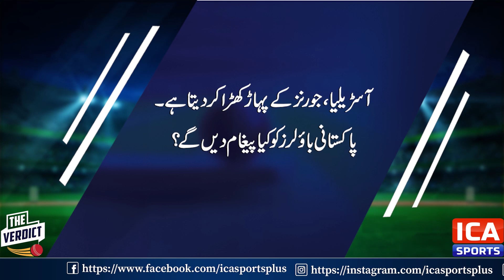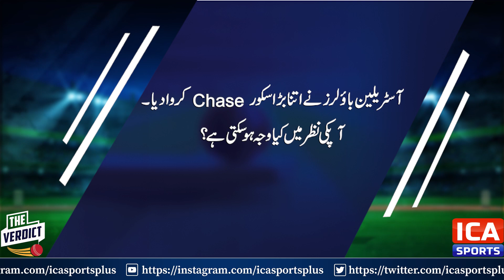Misbah-Ul-Haq applauds for the 2nd ODI win 🔥!!!